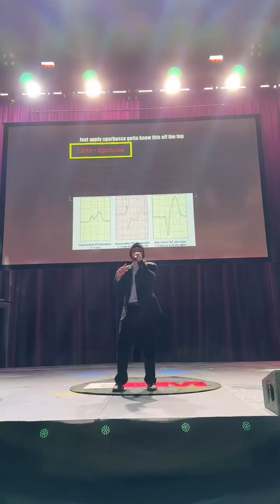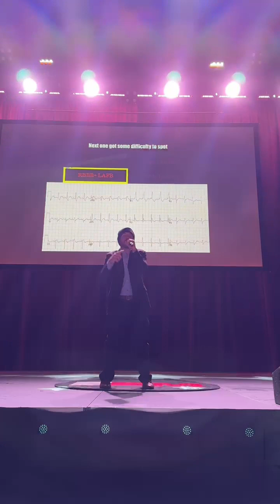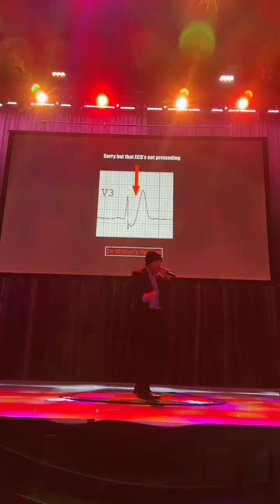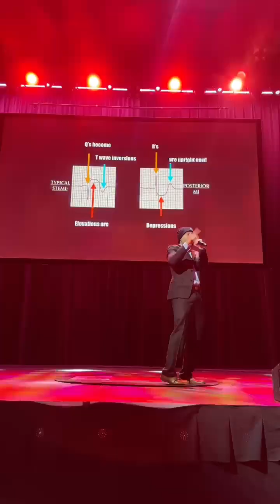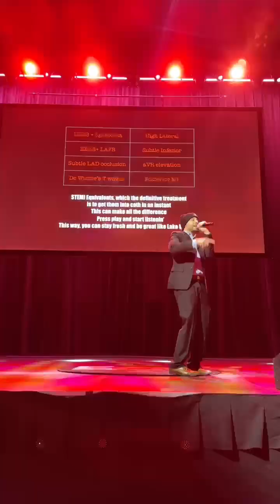Live Performance of STEMI Equivalents Rap EEM 2023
@TheEMCMD (Dr. Chris Hahn) raps up Essentials of Emergency Medicine 2023 with a live performance of STEMI Equivalents